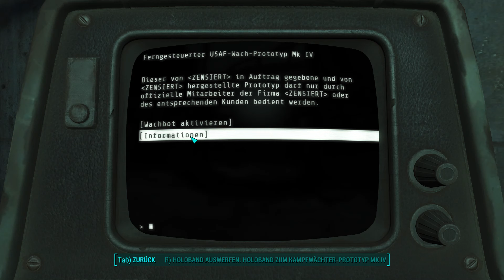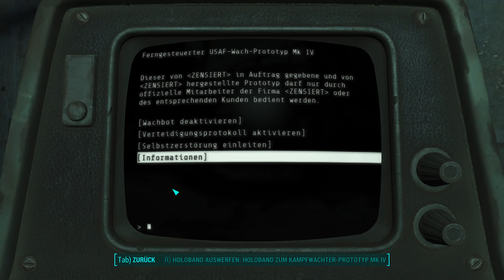Let's Play: Fallout 4 - 15 - Schrottplatz und neue Powerrüstung [PC extrem/HD/Deutsch/German]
Zum Spiel
Als vermeintlich einziger Überlebender von Vault 111 betritt man eine durch den Atomkrieg vernichtete Welt. Jede Sekunde ist ein Kampf ums Überleben und alles liegt in unserer Hand. Wir können sie wieder aufbauen und das Schicksal des Ödlands bestimmen. Wir können uns ein neues zu Hause aufbauen... hier im Ödland!

Diese Folge
Okay okay... beim letztem mal bin ich gestorben im Ödland... aber das heißt ja nicht, dass ich das jetzt nicht besser hinkriegen können sollte, oder? Seht selbst. Jedenfalls finde ich noch einen ominösen Roboterschrottplatz und eine weitere Powerrüstung...

Spielgerät
GPU: HIS R9 270X ICEQ X2 Boost Clock Grafikkarte 2GB DDR5
RAM: 16 GB DDR3 - HDD: einige TB - FDD: None :)
Windows 10 Plattform
Aufnahme mit: AMD Raptr
Nachbearbeitung: Mac Mini 2014